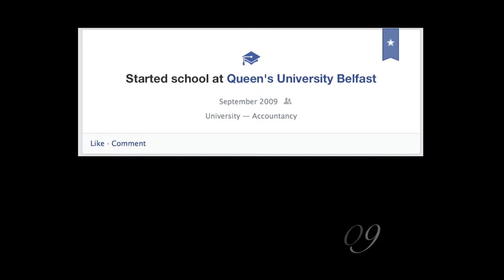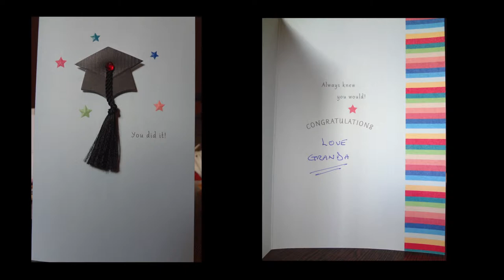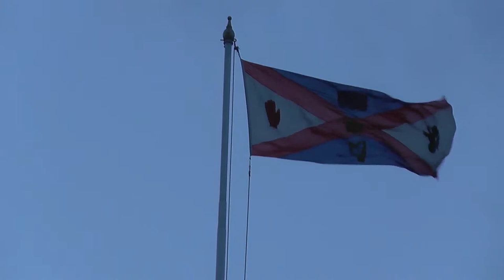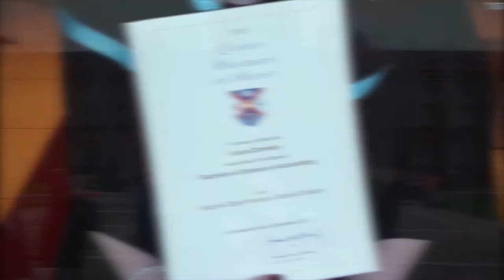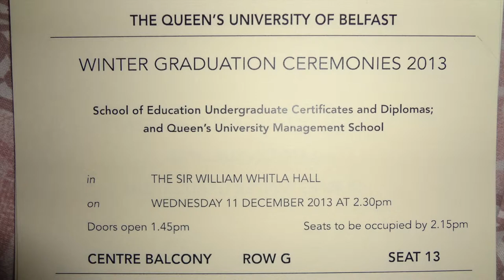Laura Donnelly's Winter Graduation QUB 2013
A small film that I put together for my big sister after she graduated from Queens University in Belfast.

Special thanks to Derek Ryan for the shout out during his gig in The Canal Court Hotel and a sample of his version of Heaven.

Congratulations Laura!

**If you wish me to record + edit your event, let me know with the links below**

I do not own either version of the song, all credit is with Derek Ryan and Bryan Adams.